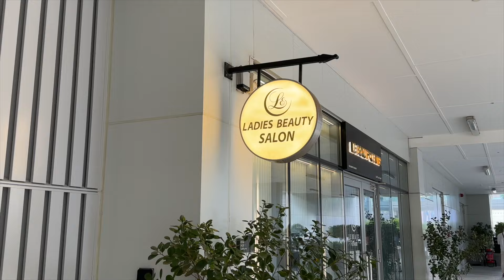GLOW UP EXTREME | baby botox, changement capillaire, laser etc.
Hellooo on se retrouve pour un glow up plus que nécessaire. J’espère que la vidéo vous plaira et si c'est le cas hésitez pas a me le faire savoir en commentaires 🫶🏼💗

FAQ 👩🏼‍💻
mon âge : 23 ans
j’habite à : Dubai
ma caméra : SONY ZV-1